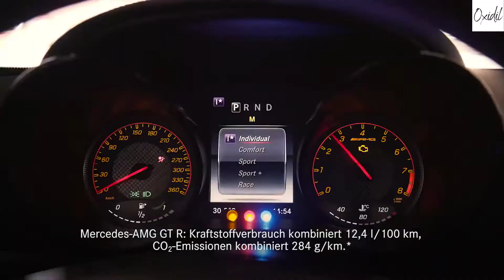formule 1 safety car 2020 | F1 safety cars | aston martin veiligheidsauto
formule 1 safety car 2020
F1 safety cars
aston martin veiligheidsauto
Mercedes-AMG is volgend jaar niet langer de enige officiële leverancier van de Safety Car en Medical Car in de Formule 1. Het Duitse merk zal die taak volgend jaar waarschijnlijk delen met Aston Martin.
Aston Martin zal volgend jaar met zijn eigen team de Formule 1 betreden, wanneer het huidige Racing Point-team omgedoopt wordt tot Aston Martin. Daar houdt het echter niet op voor het Britse merk: volgens Racefans zal de automaker bij 12 van de 23 races ook de Safety Car en Medical Car leveren.
Aston Martin zal de taak delen met Mercedes, dat al decennia de officiële leverancier is van de officiële Safety Car in de Formule 1. Beide merken hebben al de nodige banden met elkaar.
Zoals gebruikelijk wordt de safety car volgend jaar ook gereden door de Duitser Bernd Mayländer. Mayländer vervult deze taak sinds 2000. Alan van der Merwe zit achter het stuur van de medische auto, dat doet de Zuid-Afrikaan sinds 2009.